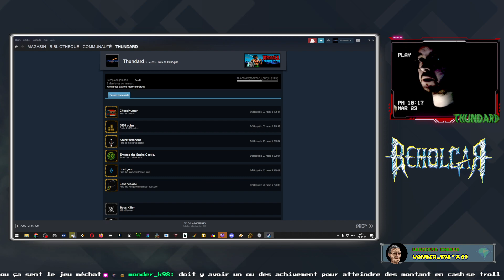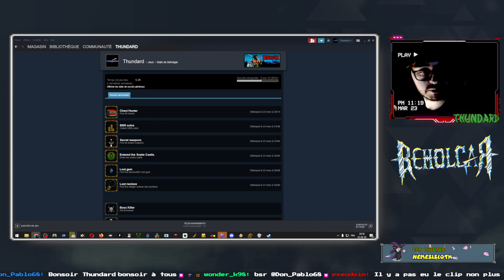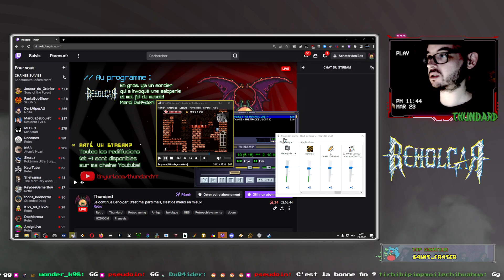[Thundard] Beholgar (PC) part 6